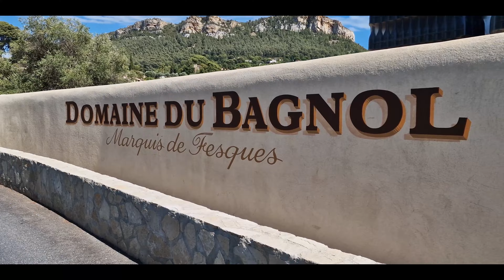La CIOTAT, LES CALANQUES, L'ÎLE VERTE, ROUTE DES CRÊTES, CASSIS, SAINT-CYR-SUR-MER, MAGIC PARK LAND.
VOYAGE AVEC LA FAMILLE EN AOUT 2023,